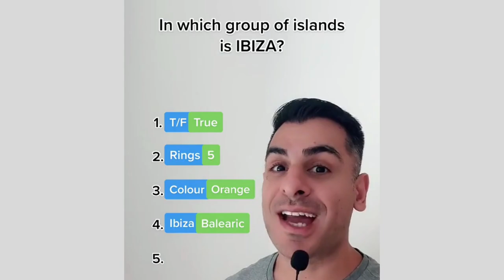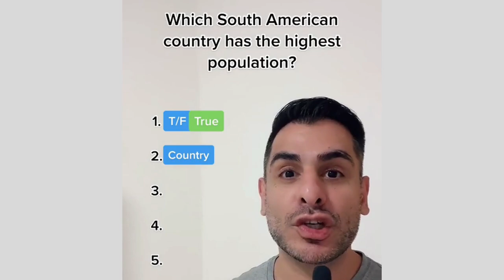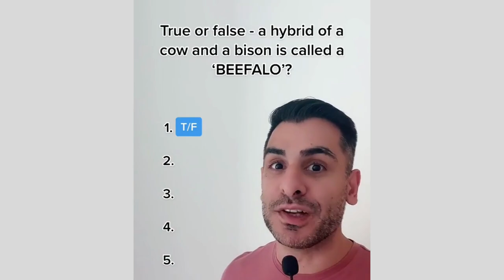25 General Knowledge Questions in Under 3 Minutes!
Parts 1-5 of the 'General Knowledge Random Difficulty' series, 25 questions in total. Only top quizzers will get 20 or more - how many can you get?

Challenge your brain with 25 quickfire questions in under 3 minutes and see how many you can get right. Here's a benchmark for scoring:

Share your scores in the comments section and follow for more quickfire trivia questions.